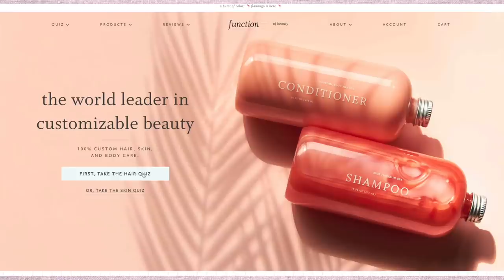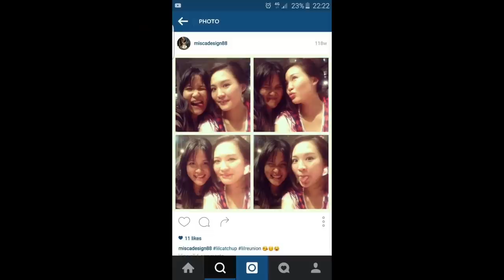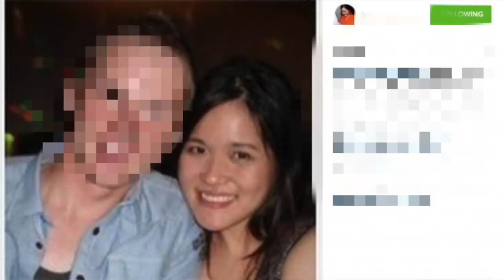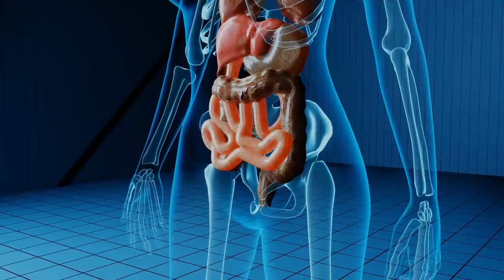The Poisoned Coffee From Her Jealous Best Friend: Caught On Camera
The story of Indonesia's coffee killer in 2016 Jessica wongso and Miran. Did she really do it?

In 2016, friend Jessica Wongso was accused of poisoning her friend, Miran's coffee. They were two college buddies that haven't seen each other in a while, but how did one end up dead? This case is named Indonesia's biggest case of the century.